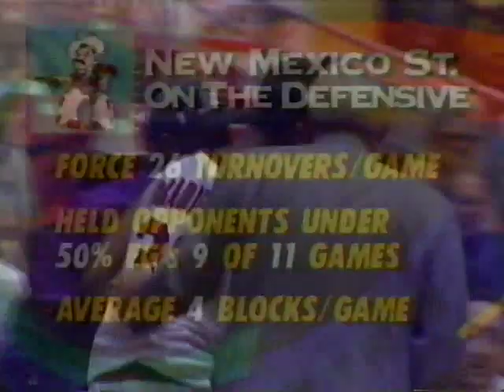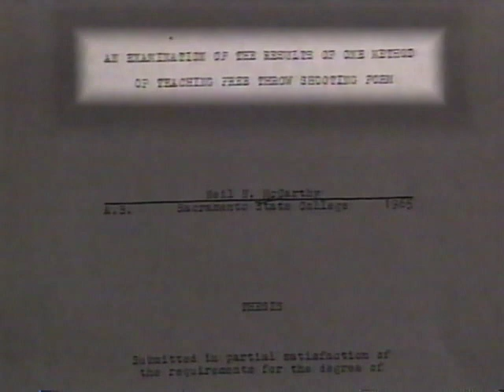ETSU at New Mexico State - 1994 - Full game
Full college basketball game between the East Tennessee State Buccaneers and the New Mexico State Aggies. This game was played on January 10, 1994 inside of the Pan America Center in Las Cruces, New Mexico.